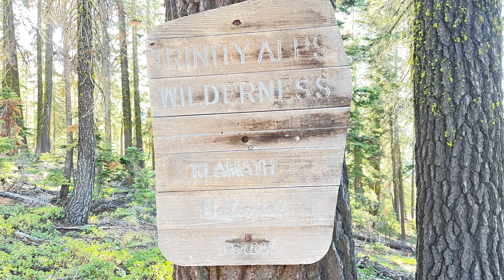PCT 2022 Day 141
Mile 1560.3 to mile 1580.0